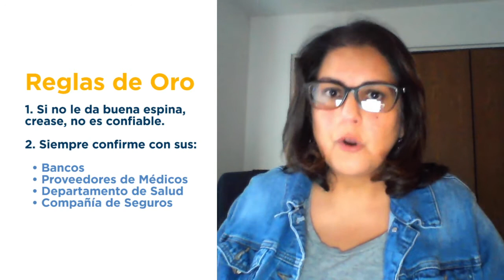Alerta de fraude COVID-19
A medida de que el COVID-19 continúa devastando comunidades en todo Estados Unidos, han surgido informes de que los estafadores han utilizado diversas tácticas para aprovecharse de personas desprevenidas.

HFA quiere recordarle que debe estar seguro y revisar los consejos y recursos de seguridad de la FCC y el HHS para asegurarse de que usted y su familia estén protegidos contra las estafas. Martha Boria, Gerente de Programa de HFA para Sangre Latina, explica más en este breve video.